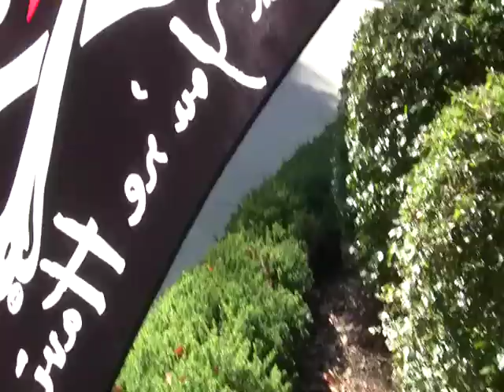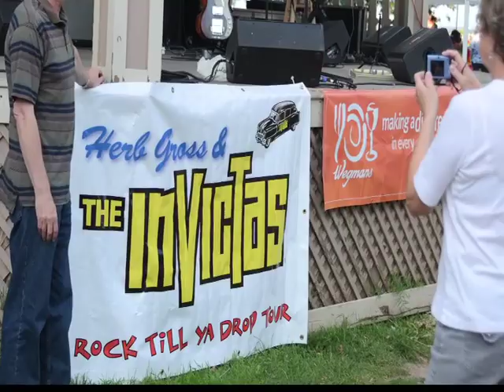Where's The Party - Computer.m4v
The Invictas are looking for America's biggest parties to rock the crowd.  The show includes 30 years of rock ' n roll.